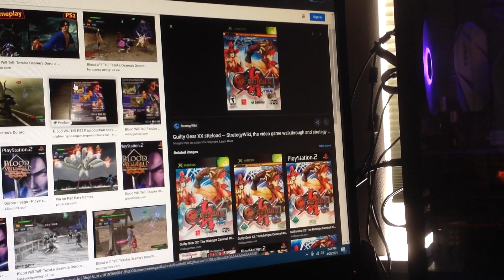Do You Have This Xbox? #2